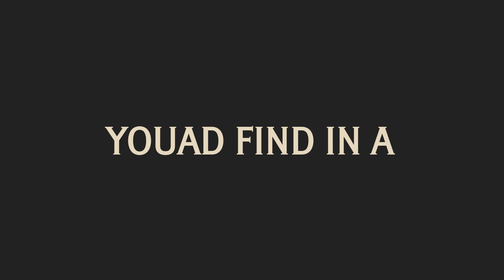How To Pronounce Isthmus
Hello, friends! Grandpa here, ready to pronounce the word Isthmus and put it in a sentence for you. If you enjoy learning new words with a dash of humor, stick around!